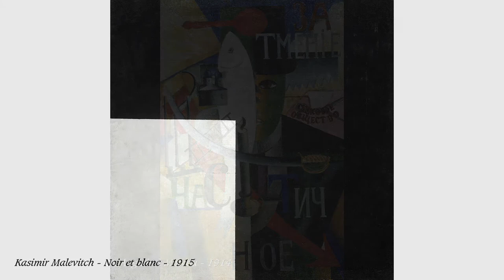Kasimir Malevitch - Le suprématisme ou l’abstraction absolue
Pionnier radical de l’art abstrait, Kasimir Malevitch (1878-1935) est le fondateur du suprématisme ou abstraction absolue.
Kasimir Malevitch considère son tableau Carré noir sur fond blanc comme l’œuvre emblème du suprématisme mais son Carré blanc sur fond blanc est encore plus connu, étant le premier monochrome de la peinture moderne et ayant signé la fin du suprématisme en temps que mouvement artistique. De nombreuses expositions rétrospectives à travers le monde ont consacré Kasimir Malevitch comme l’un des maîtres de l’art abstrait et comme l’un des artistes majeurs du XXe Siècle.